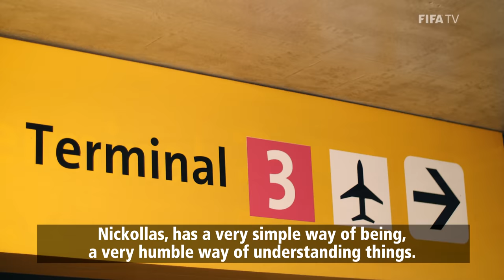A Mother's Love, that went Global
"In all these years, I felt invisible with Nickollas. Today people are realizing that people with disabilities exist, and sport has the ability to change their lives."

The story of Palmeiras fans Silvia and Nickollas Grecco was part of our Sheroes series. It captured the imagination of fans around the world. So much so, that they were voted as the winners of the FIFA Fan Award, at the recent The Best FIFA Football Awards.

This is the story, of their visit to Milan. And their message to the world: "Disabled people need to be loved. Respected. Included."